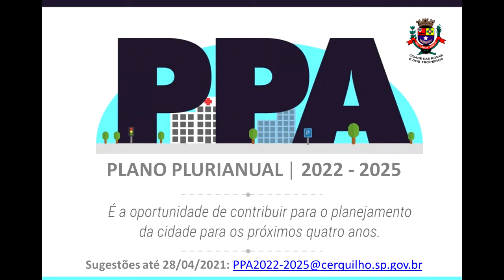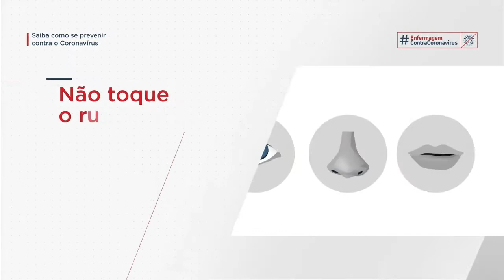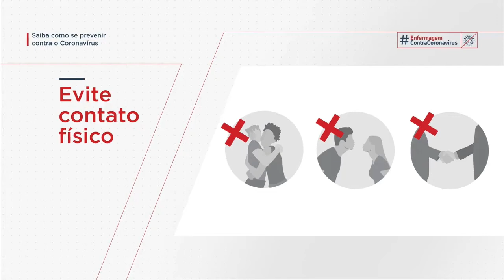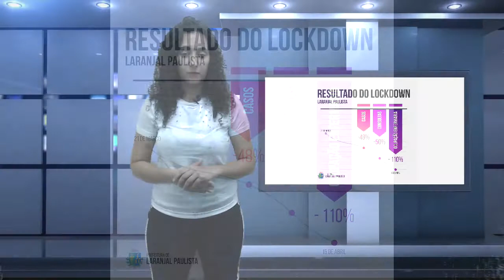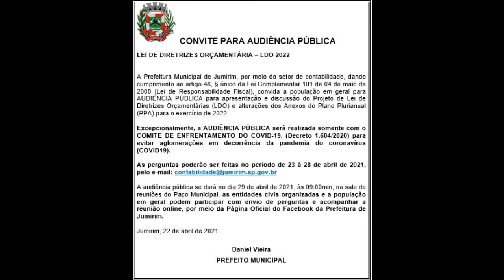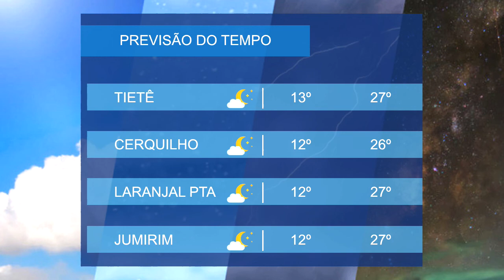Informativo+ - 2ª edição - 23/04/2021